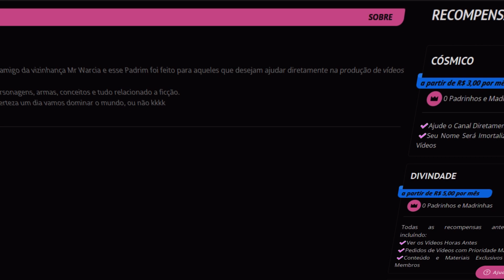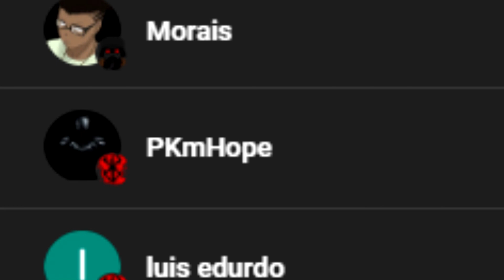O Poder da Versão Mais Insana do Hulk | Mr Warcia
Hulk Marombeiro, Quatro Braços e Careca, quer mais o que?

🌀 Se torne um Apoiador do Canal:🌀
✔️Se torne um apoiador por PIX (Benefícios dentro do link)
🌐 Me siga para saber dos novos vídeos🌐

🤘 Música Encerramento: Dark Signal - Control 🤘